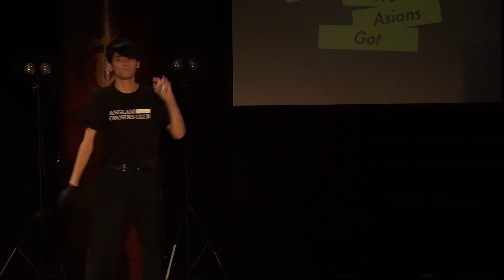2019SWAG Final SS 02 Yuiga Suzuki